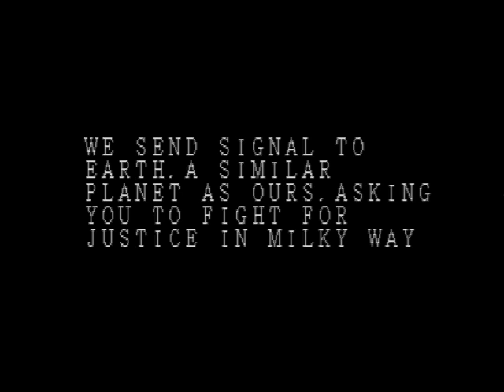HYDEFOS MSX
English translation of the introduction